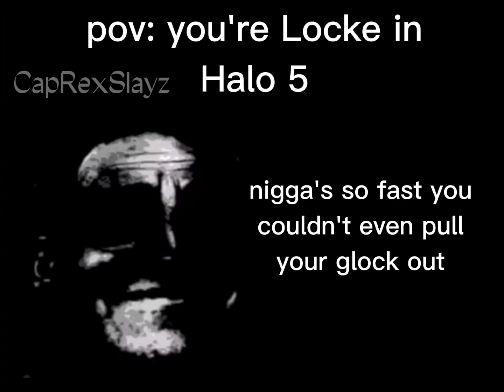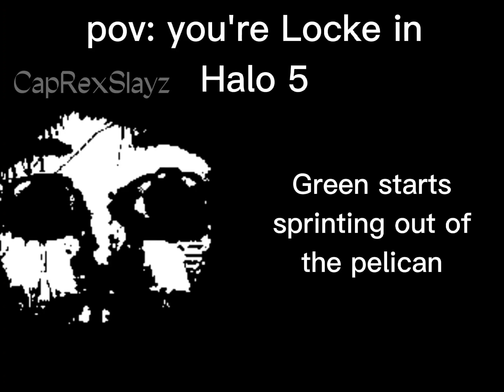Locke's POV in Halo 5 (Mr Incredible) Rated PG13